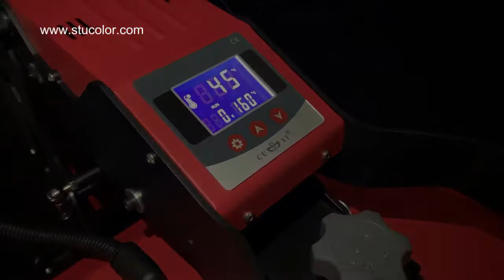16 CUYI NEW MACHINE ! AIR SERIES 3838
CUYI NEW MACHINE